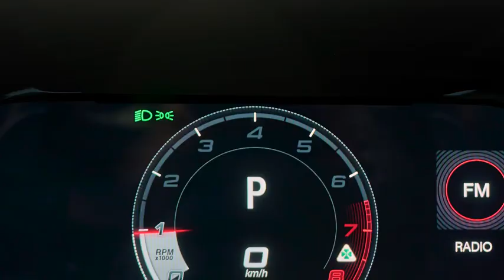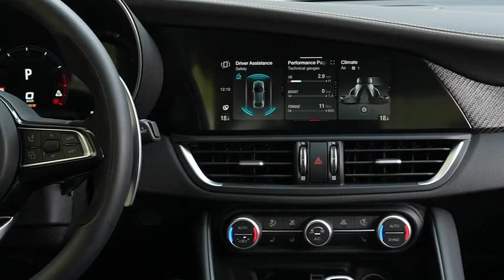Alfa Romeo Quadrifoglio 100e